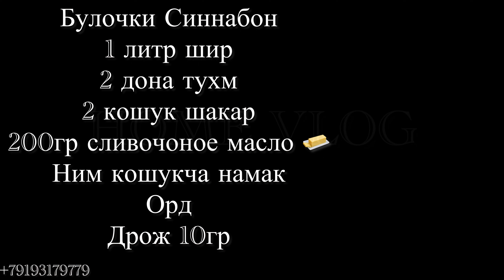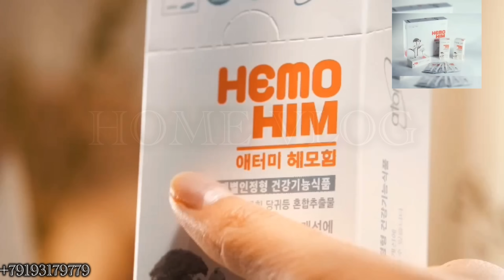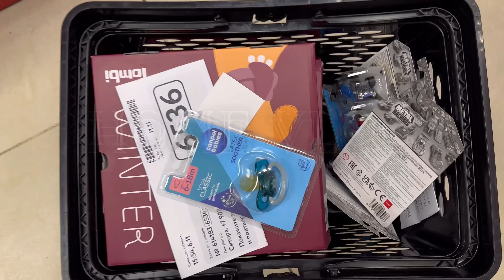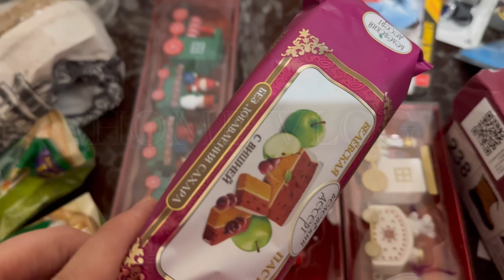ВЛОГ,,174,,ВЛОГИ НАВ 08.11.24,,БУЛОЧКИ СИННАБОН,, КАТЛЕТИ МУРГИ,, ПРОГУЛКА, ПУХТУПАЗ